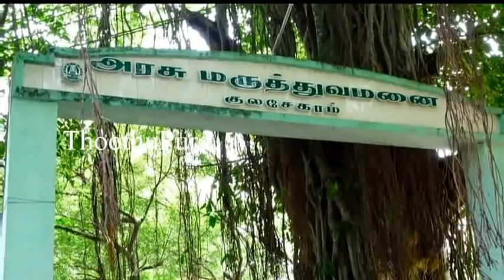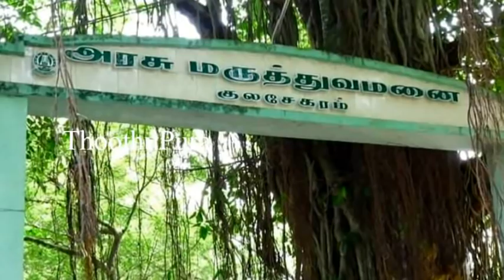கன்னியாகுமரி மாவட்டம்,குலசேகரம் அரசு மருத்துவமனையில் நர்ஸ் செய்ததை பாருங்க | Thoothupura